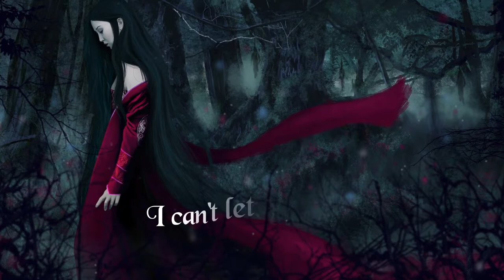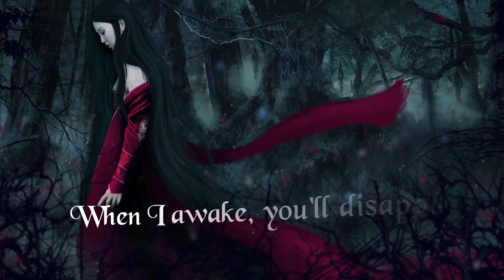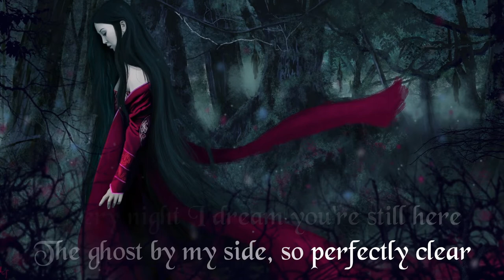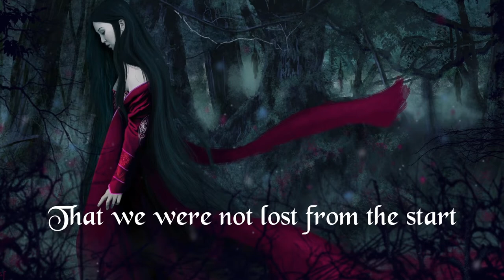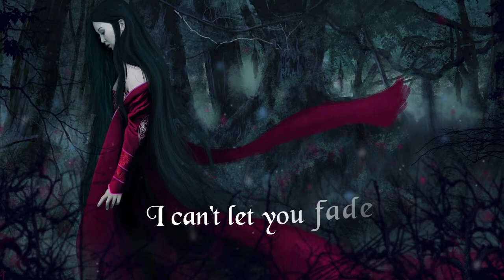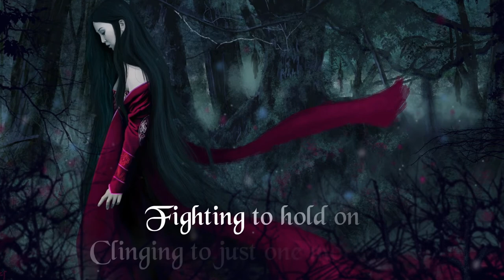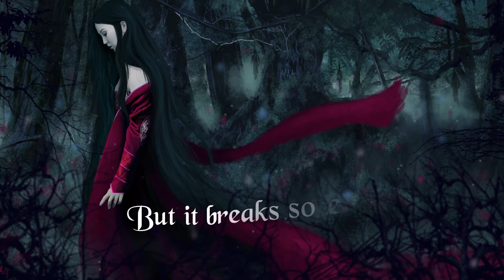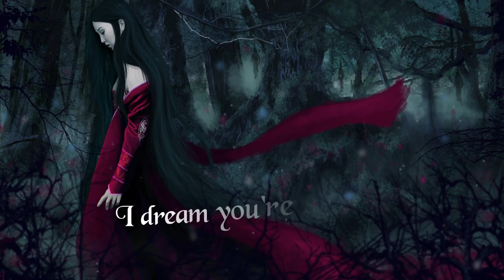Nightcore - Still Here - 1 Hour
Name: Still Here
Artist: Digital Daggers

Just assume it's all NSFW
Image by: Cecilia G.F

Please support the artists! They deserve all the praise you can offer!